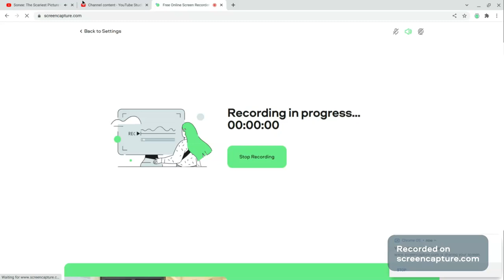Spanish 1-2 Capitulo 8A All